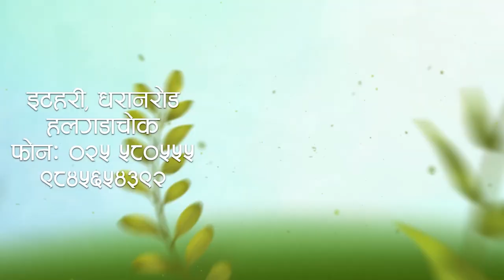सवारी साधनमा मात्र होइन, मानवीय समवेदनामा पनि यसरी ध्यान दिन्छन् ट्राफिक प्रहरी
सवारी साधनमा मात्र होइन, मानवीय समवेदनामा पनि यसरी ध्यान दिन्छन् ट्राफिक प्रहरी || Shanta Poudel